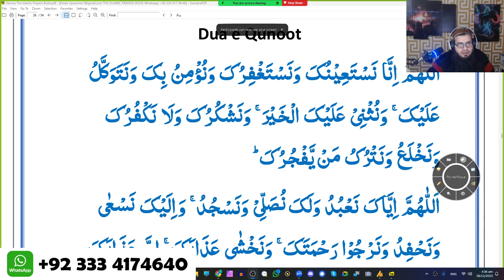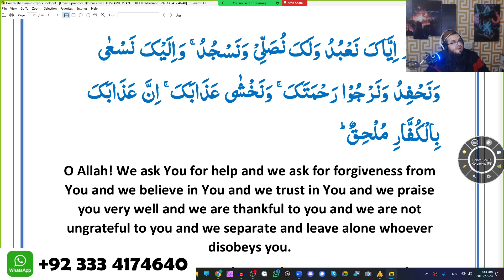Hamza learns Dua e Qunoot